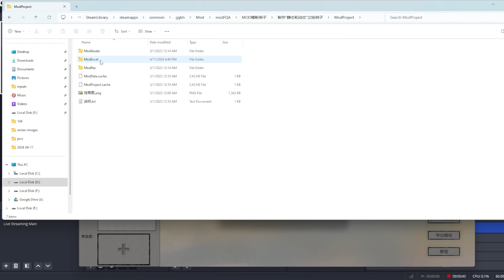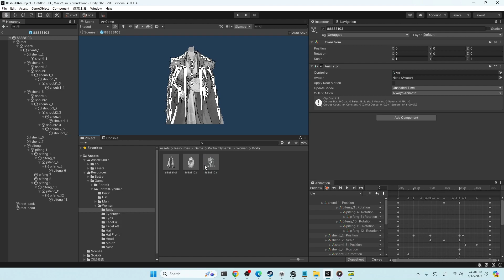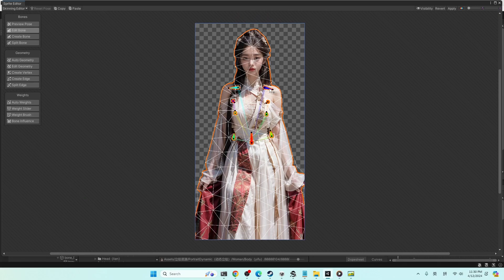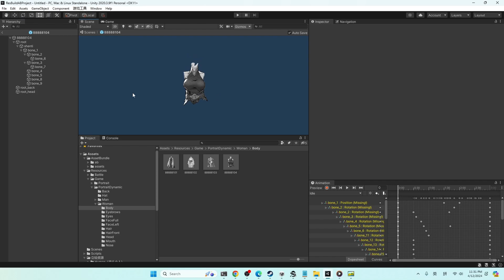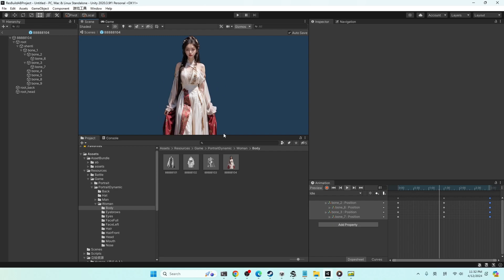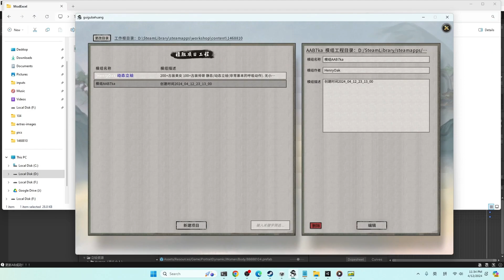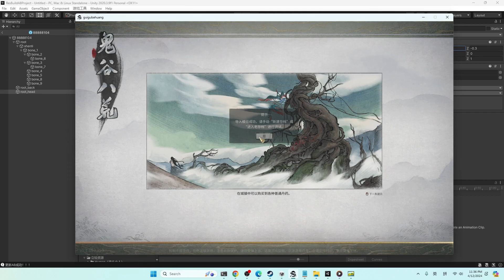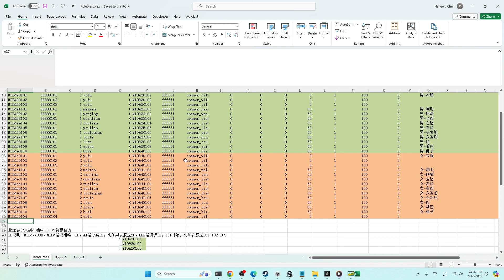鬼谷八荒 - 动态立绘制作教程 Tale of Immortal - Dynamic Portrait mod Guide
Tale of Immortal dynamic portrait mod guide

鬼谷八荒动态立绘去双头.